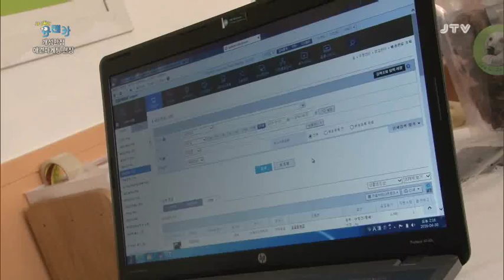[세상발견유레카] 애견을 위한 특별한 마케팅 현장 2016.5.30(월)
톡톡 튀는 애견마케팅 현장
마케팅도 특별하다